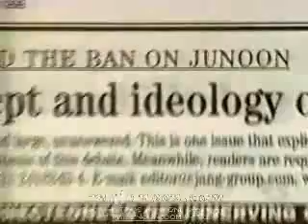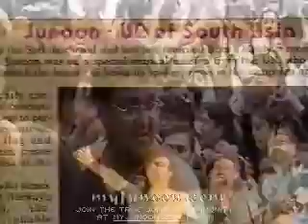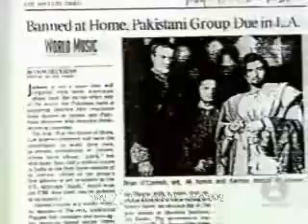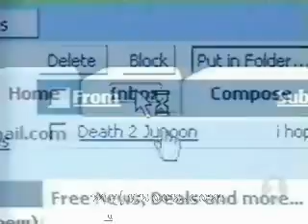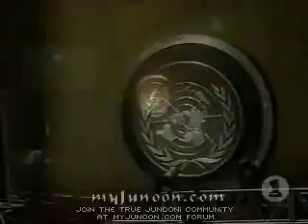Junoon - Rockumentary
A documentary about the famous rock band from Pakistan called Junoon. Narrated by Susan Sarandon.